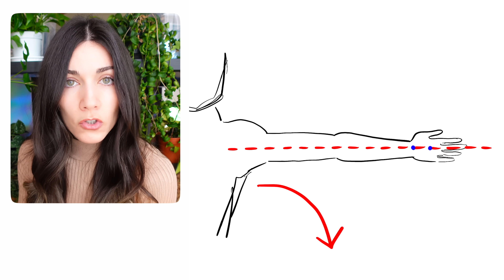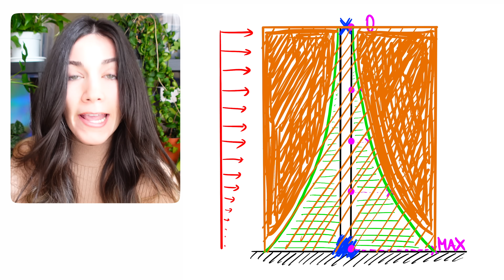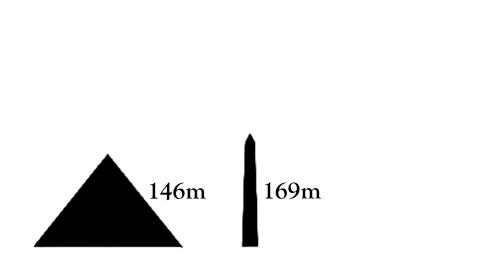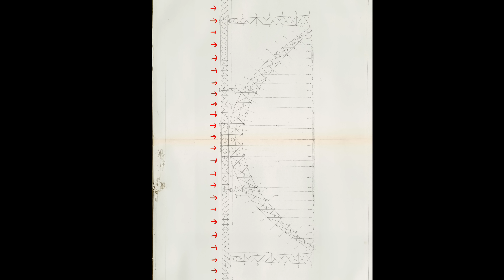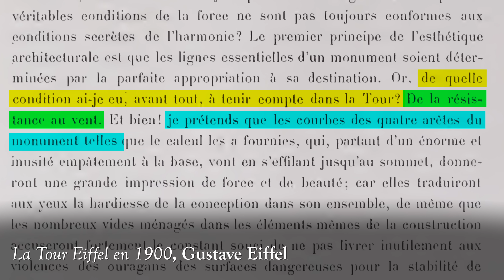por qué la Torre Eiffel es CURVA?!!!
🎁 Agradecimiento especial a Miguel Gómez Navarro, el gran ingeniero que me explicó el secreto que esconde la geometría de la Torre Eiffel.

🔎 Recherches expérimentales sur la résistance de l'air exécutées à la tour Eiffel, Gustave Eiffel

🔎 Tour en fer de 300 mètres de hauteur destinée à l'Exposition de 1889, Gustave Eiffel

🔎 Réponse à la protestation des artistes, paru dans Le Temps, 14 février 1887

🔎 Model equations for the Eiffel Tower profile: historical perspective and new results, Patrick Weidman, Iosif Pinelis